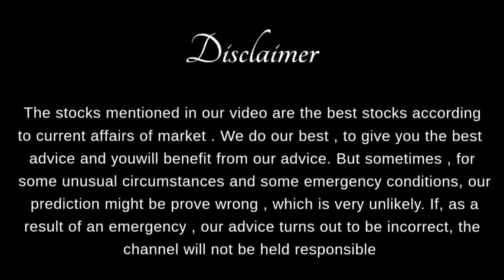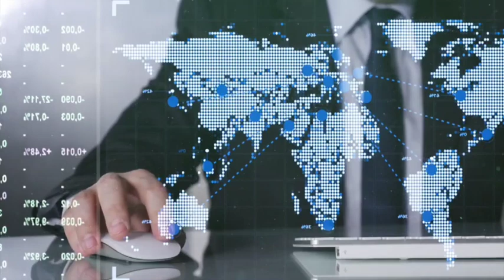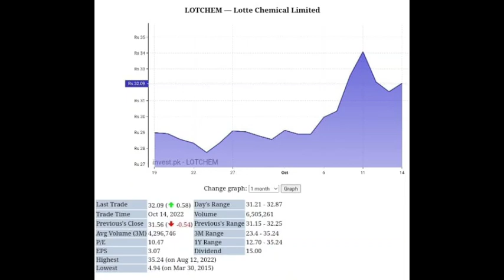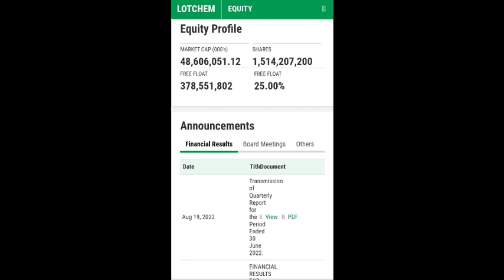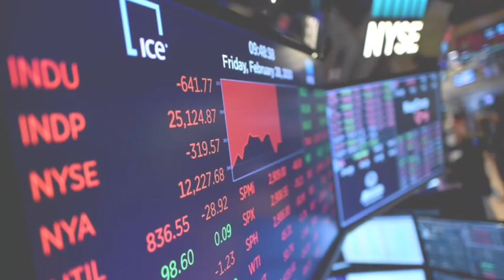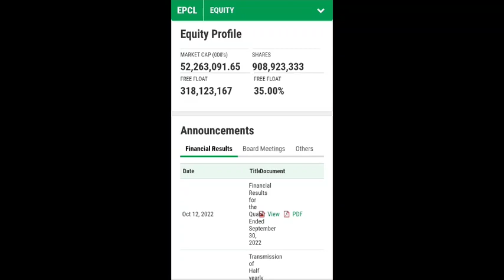Top 2 stocks in Pakistan Stock Market to buy right now | KSE 100 tomorrow market complete preview